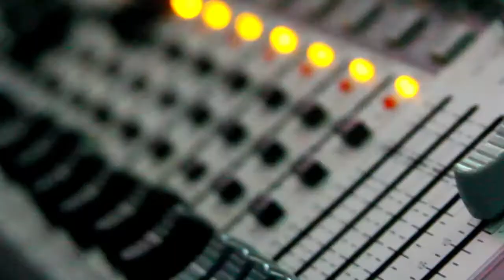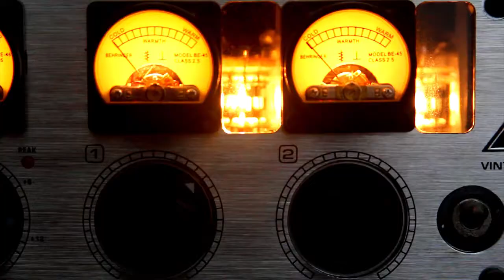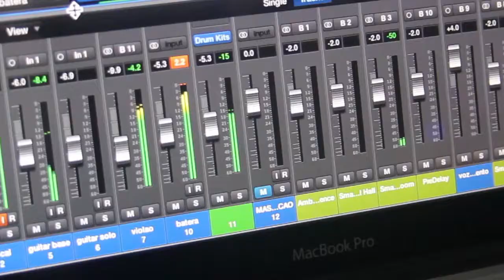Bete Balanço - Elton Casagrande e Luiz Paulo [Barão Vermelho Cover]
Gravação pra testar os equipamentos...

Elton Casagrande: Captação e edição de audio e vídeo, e gravação do contrabaixo
Luiz Paulo: Gravação de violão, guitarra e voz

Participação: Wesley Maxwell (Wezy) rsrsrs